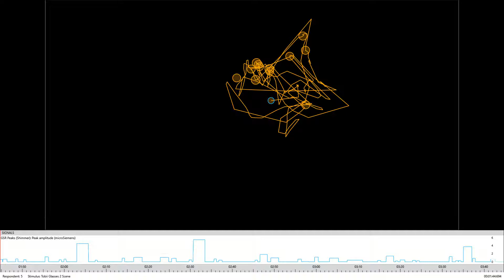Eye-Tracking Newbury Street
This Sensing Streetscapes video shows eye tracking and GSR (galvanic skin response) data indicating arousal as the subject takes in visual stimuli.